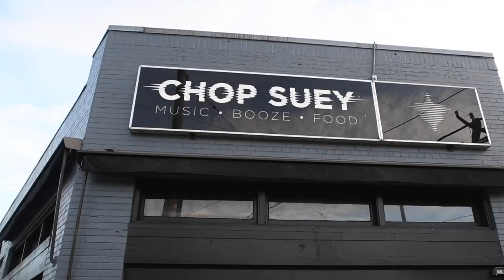Goose Island Beer Presents: Secret Show Recap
A huge thank you to Goose Island, Chop Suey, all the artists SOL Manatee Commune Dave B Sean Majors and Boombox Kid and everyone who came out last night. Be on the lookout for more photos and video. (Recap video by Equal Motion / Music Manatee Commune)